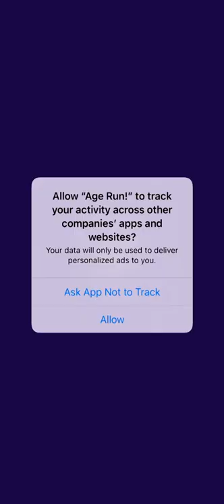New Release - Hyper - Hybrid Casual - Age Run! - Gameplay Walkthrough (iOS & Android)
New Release - Hyper Casual - Age Run!

Age Run!
by Fatih Metehan ERDEN

Age Run! android game:
Sensor Tower Age Run! Link:
Age Run! Game Description
Well, this didn't age well.

Times might change, but fashion is always passion! Move through the timeline, avoid obstacles, and pick up the most fashionable clothes that match each other. There is a jury at the end of podium that will score your fashion taste. Satisfy them and make history, or fail and become forgotten in AGE RUN!

Age Run! game is no exception. I plan to walkthrough all levels, to reach the max level. Unlock all skins.

There are several categories of videos on my channel:

Gameplay Walkthrough
Playlist link: